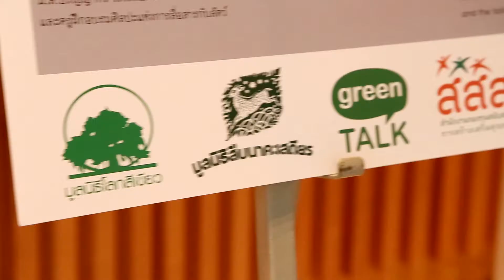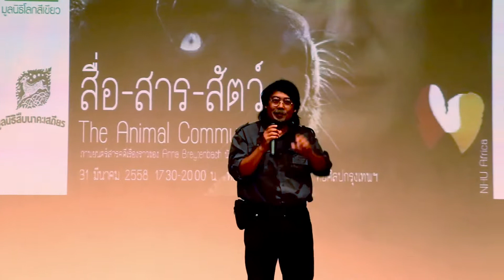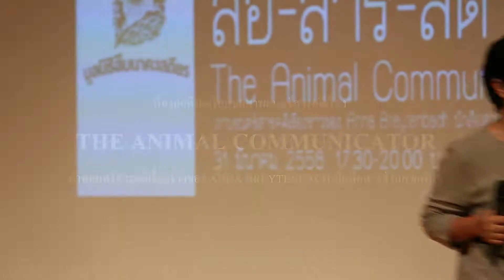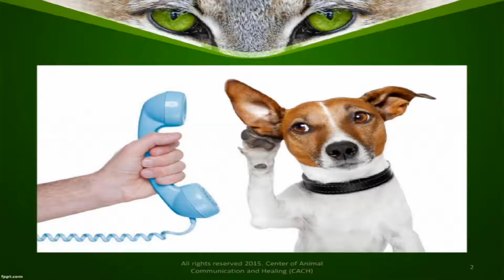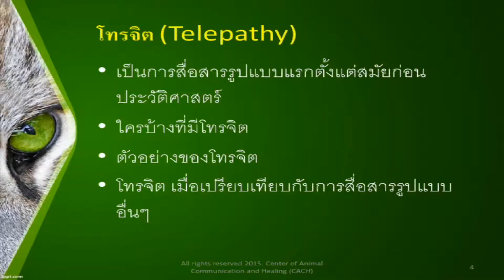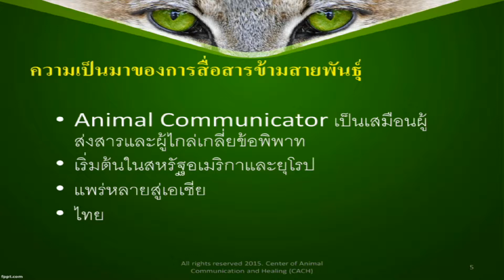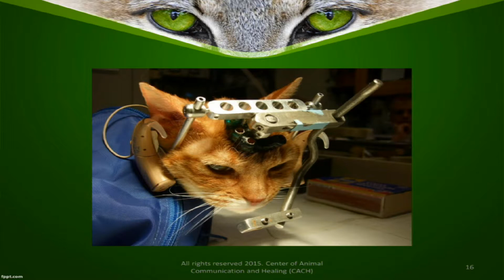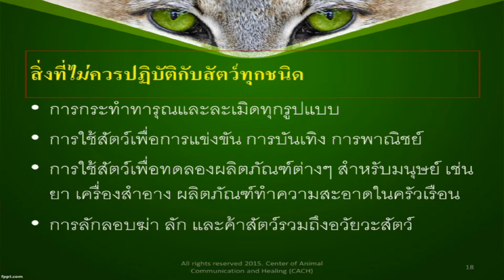Green Talk#5 สื่อ-สาร-สัตว์ Animal Communicator 1/2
Green Talk#5 สื่อ-สาร-สัตว์ Animal Communicator ช่วงที่ 1
จัดโดย มูลนิธิโลกสีเขียว มูลนิธิสืบนาคะเสถียร และสสส.
วันที่ 31 มีนาคม 2558 ณ หอศิลป์กรุงเทพฯ
ร่วมพูดคุย โดย คุณสโรชินี กุลปรีชา ,ม.ล.ปริญญากร วรวรรณ
ผู้ดำเนินรายการ ดร.สรณรัชฎ์ กาญจนะวนิชย์